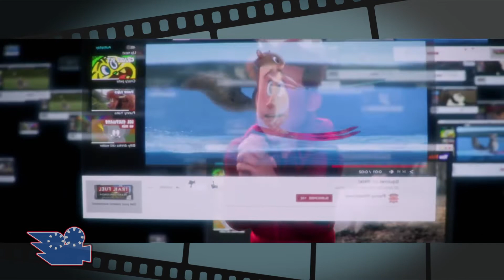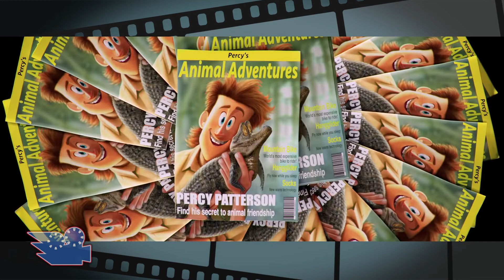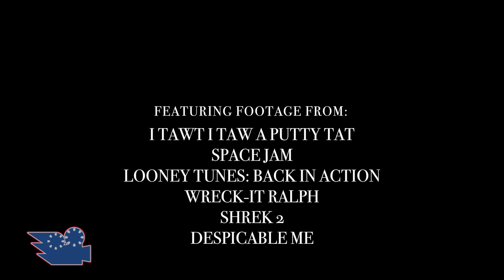Smallfoot: A Fun, Wacky Musical - Failin's Reviews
Failin's back to look at movies he's seen in theaters! First up for this sub-series, the Warner Bros. animated film, Smallfoot!

Is it a tale worth showing to the world... or should it become just a mere myth?